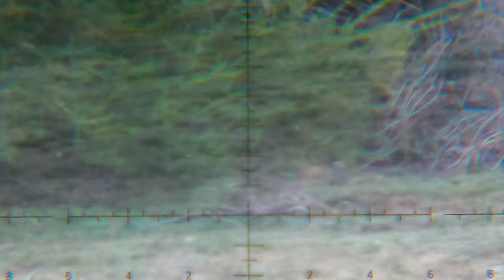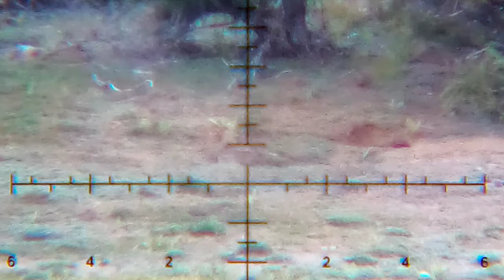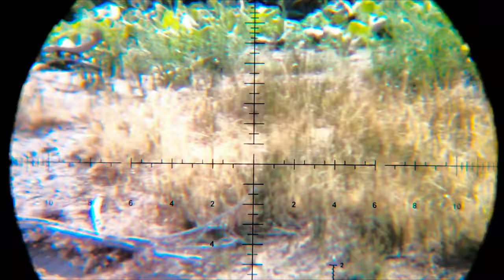Caceria de conejos de dia en la cordillera chile